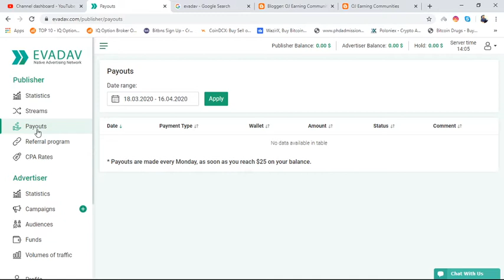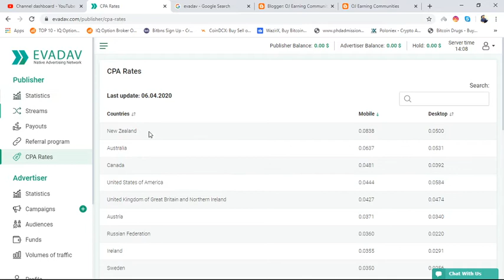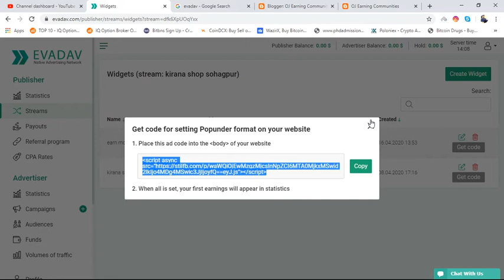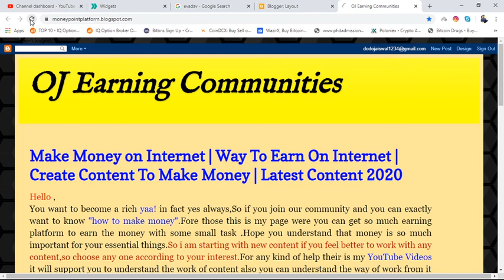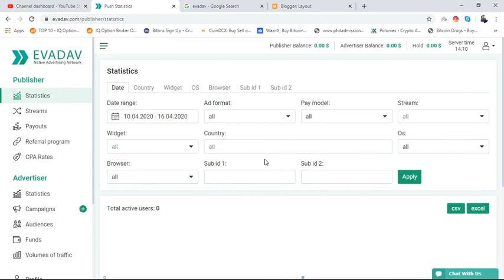Evadav.com - Best push-notification platform Monetize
Ads

Evadav.com | Evadav | Any GEO and Verticals‎
Ad·
Make profit in any GEO and niche, including gambling, dating and nutra. EvaDav.com Ad Network - we've achieved the highest conversion rate on the market. Responsive support 24/7. All GEOs and Verticals. ROI not worse than FB. Anti-fraud system. Quick moderation.